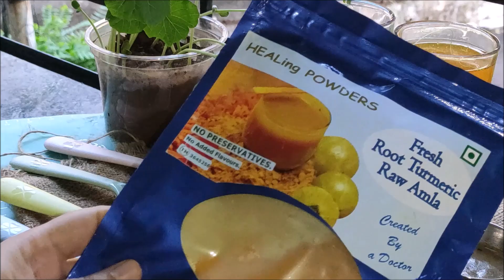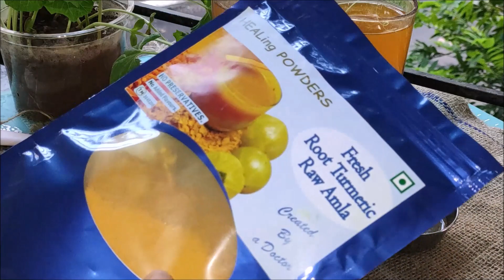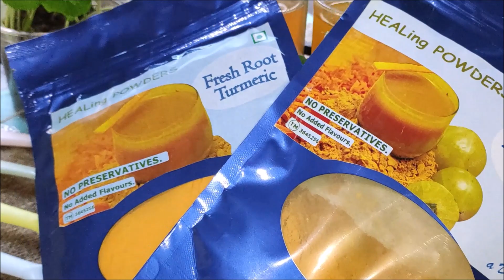Healing Powders for Boosting Immunity || हीलिंग पाउडर from VR Organics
To buy healing powder

Benefits of Raw Bitter Gourd with Amla:
-Immature fruit of Bitter Gourd is high in nutrients and bioactive compounds.
-Bitter Gourd contains a several natural plant compounds or phytochemicals such as beta carotene, lycopene etc. that have known health benefits. The phytochemicals increase the uptake of glucose from the blood into the cells and speeds up the production of a glucose-based storage compound called glycogen in the liver and muscles, so these actions help lower blood sugar after a meal.
-The lectin in Bitter Gourd suppresses appetite.
-Both are excellent source of Vitamin C. Bitter Gourd is excellent source of Vitamin A, Flavonoids such as beta carotene etc.
-Both stimulate easy digestion and relieves constipation due to high dietary fibre content. Vitamin C is required for absorption of iron.
-Amla is rich in chromium which regulates carbohydrate metabolism and makes the body more responsive to insulin.

Benefits of Fresh Root Turmeric with Raw Amla:
-Both Fresh Root Turmeric and Amla are immune boosters because of antiseptic and high Vit C content respectively.
-Amla is rich in chromium and this helps regulate carbohydrate metabolism.
-Daily use of this mixture reduces constipation as they are rich in  dietary fibre.
-Amla helps absorption of iron present in food due to its high level of Vit C.
-The carotene content of Amla as well as iron content reduces hair fall by not allowing free radicals to damage the hair follicle.
-Fresh Root Turmeric & Amla are an antioxidant powerhouse.
-Fresh Root Turmeric is good for Arthritis and Fibromyalgia because of its anti-inflammatory properties.
 -Fresh Root Turmeric & Amla helps in colds and cough due to its antiseptic &   immune boosting Properties.
 -Amla is known to reduce cholesterol and LDL, VLDL & Triglycerides and known to increase HDL.
 -Bitter Gourd helps achieve positive sugar regulating effect by suppressing the neural response to sweet taste stimuli.

To follow on Instagram:- foodie_____moodie
To follow on Facebook Pg:- FoodieMoodieAkshata